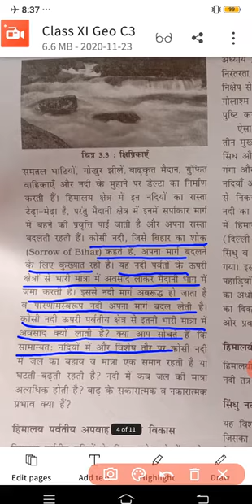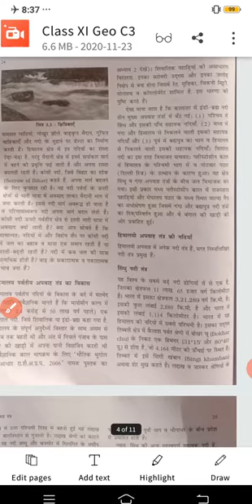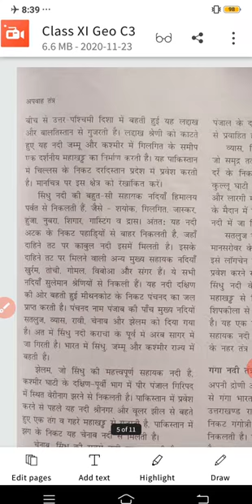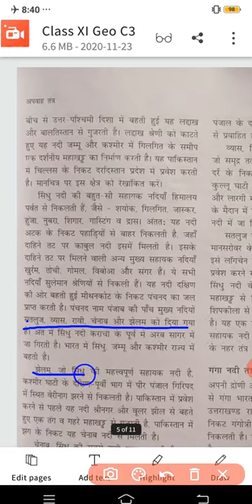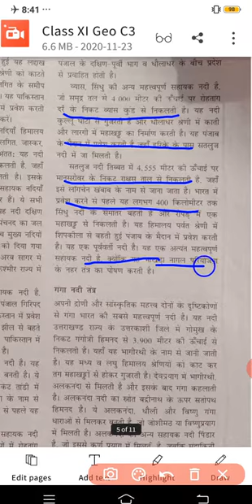RBSE Class XI Geo II C3 ii सिंधु नदी तंत्र